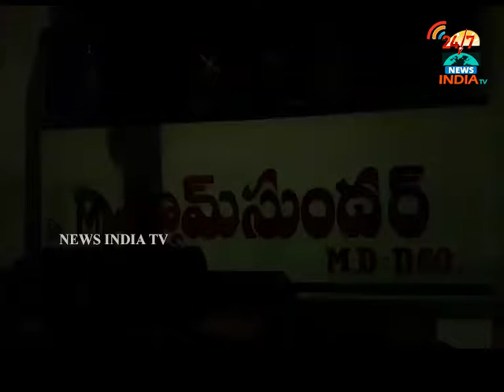Nandigaama Private hospital horrible traetment to pregnant women - INDIA TV Telugu